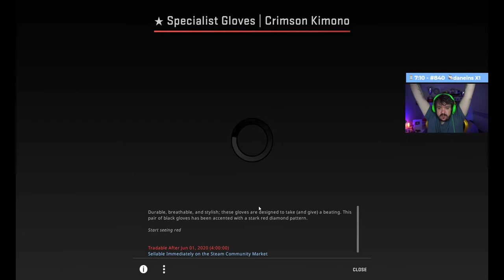Counter-Strike Global Offensive Daily Best and Fail Moments Ep 0051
0:00:00 - OBO WTF?
0:00:27 - XEPPAA ACE
0:00:45 - k1to goes full VAC mode with the deagle on Vertigo - DH Masters
0:01:14 - STADODO HAHAHAHAHA
0:01:29 - leafy is here streams
0:01:59 - Twistzz 1v1 vs Astralis bomb down 5v5 dust II wingman battle royale
0:02:17 - k
0:03:02 - A ESPETADA NA BUNDA
0:03:35 - LEAFY EXPOSES MAYAS BOYFRIEND
0:03:48 - sAw momento da vit´ória contra movistar riders
0:04:48 - puxou
0:05:02 - main stream neler neler acıyor
0:05:32 - bubzkji best player ever
0:05:36 - V1ADINH0 assustado com a quantidade de players na banana kkkkkkkkkkkk
0:06:02 - GOD PORAAAAAAAAAAAAA
0:06:27 - Recadinho aos manja Gring0w  3

1) Upload your video to youtube.
In that message send us the link to the video you want us to upload.